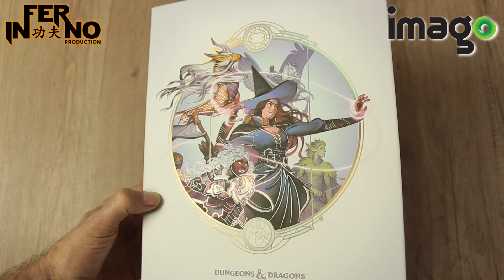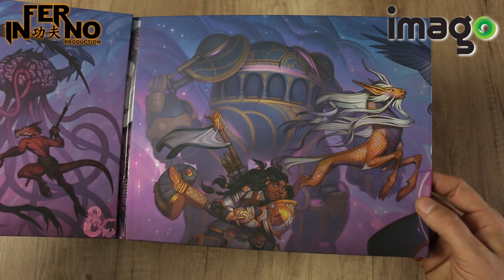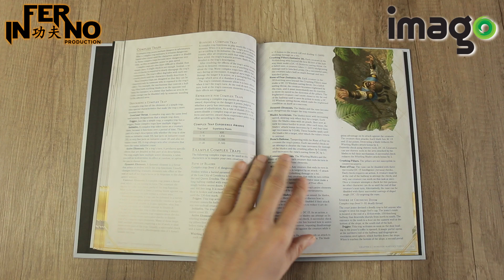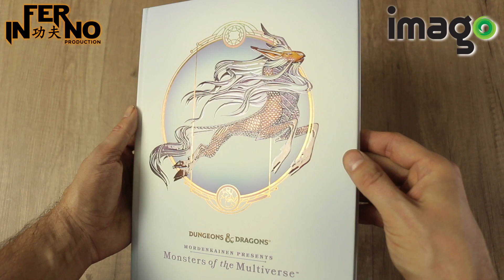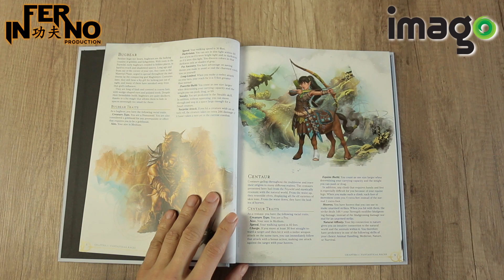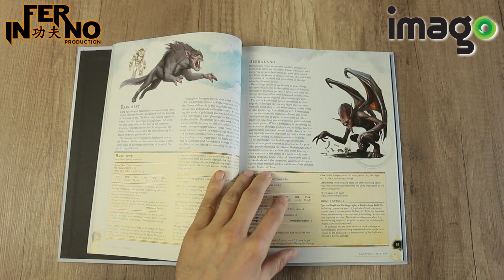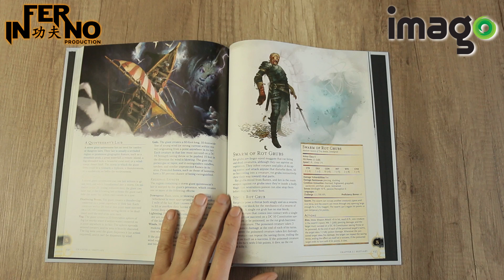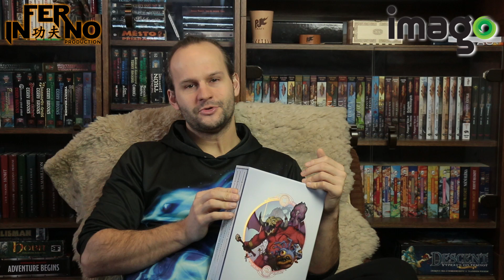Box set: Monsters Of The Multiverse / DnD 5e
Detailní rozbor rozšiřujícího boxu, který obsahuje tři příručky pro DnD 5e.
Xanathar, Tasha a novou Monsters Of The Multiverse, která kombinuje příručky Volo a Mordenkainen plus několik dalších, ze kterých vybírá to nejlepší.